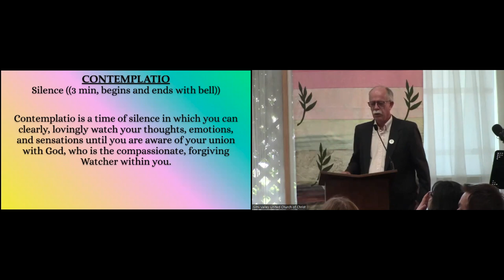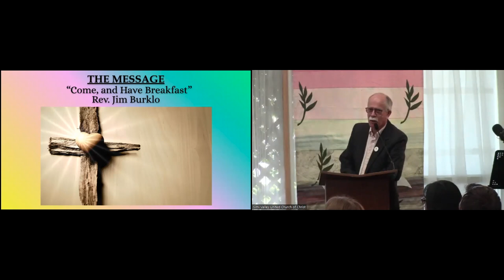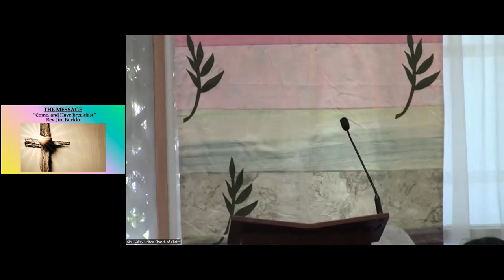Rev. Jim Burklo- Easter 2024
“COME, AND HAVE BREAKFAST!”
In the sacred myth of the resurrection in the book of John, there was a moment when Jesus surprised his disciples by appearing at the beach at Lake Galilee, where he offered them a breakfast of fish and bread around a campfire.  This story will be the focus of Jim’s message on Sunday.